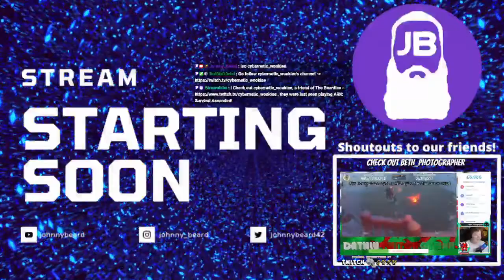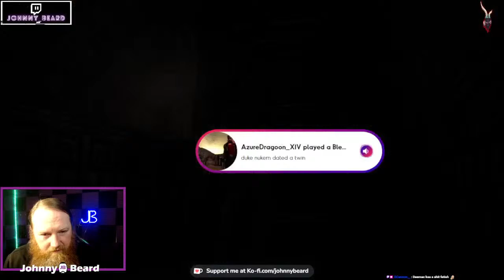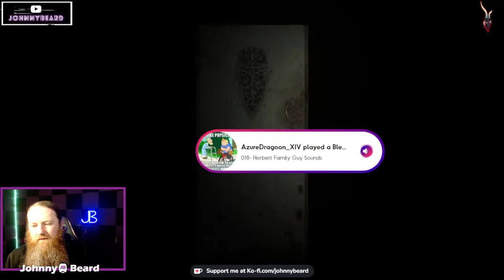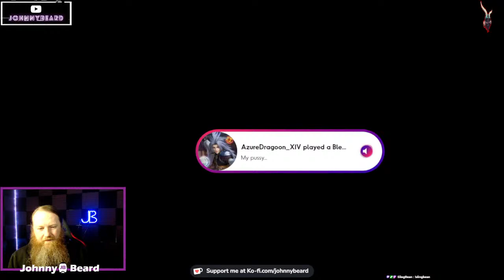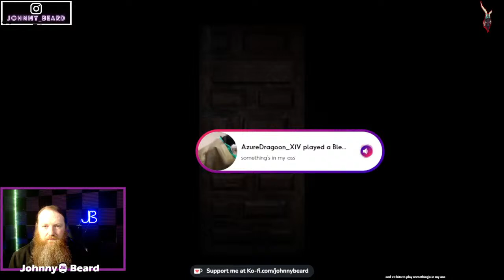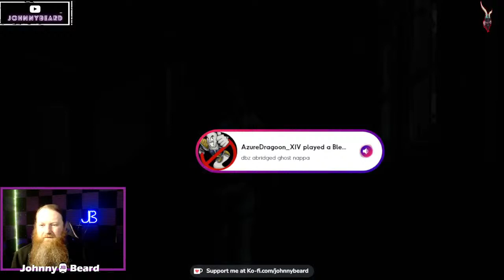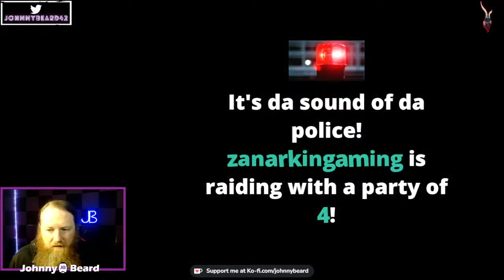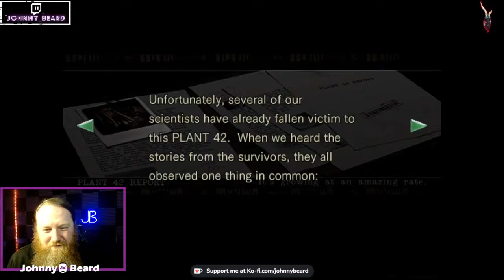Horror Mondays: Resident Evil 1 Remake Part 4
We finally finished Chris' campaign on Hard Mode and made an early start on Jill's campaign! Looking forward to a slightly easier version of the game after we struggled as much as we did on Hard Mode with Chris!